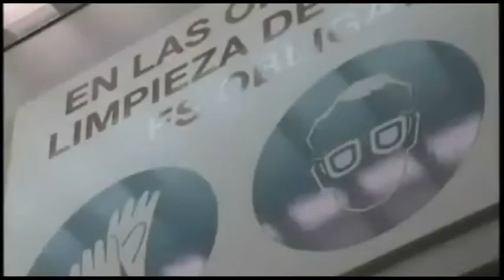Día Mundial de la Seguridad y la Salud en el trabajo